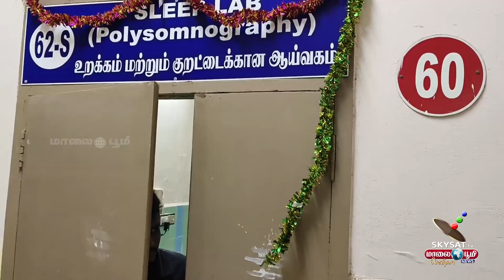TODAY NEWS 22.08.2024 / SKYSAT MAALAIBOOMI NEWS